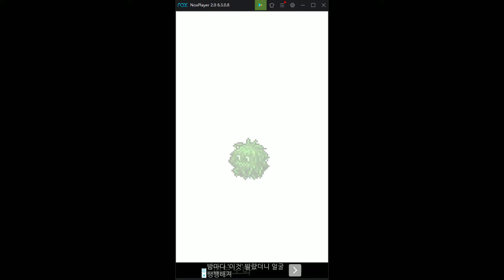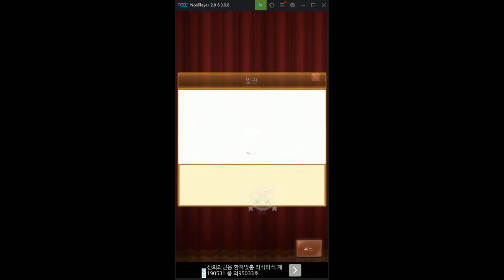제 2의 모험마을 건설 | 왕국건설 스토리 Kingdom Adventurers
이거.. 이전작 모험마을은 죽지 않더니 주민이 죽어버리네요..

수명이 적은 직업은 조심히 파견보내야겠습니다.

 CPU : Intel Core i7 4790
 GPU : GeForce GTX 960
 RAM : 16GB (8G+8G)

 Nvidia 제어판 설정 : 밝기 60%
 Nvidia Option : brightness 60%

 안티에일리어싱 :  최상 / 그외 최하
 Antialiasing : Ultra / Others : Low